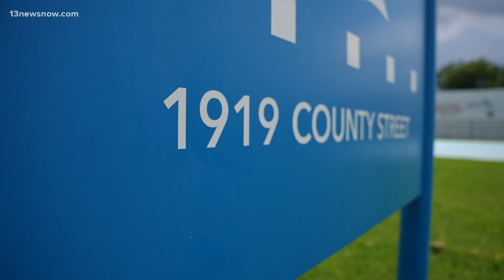All-girls basketball camp wraps up in Portsmouth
The ladies have taken to the court on County Street all week, honing their skills while also picking up valuable life skills along the way.